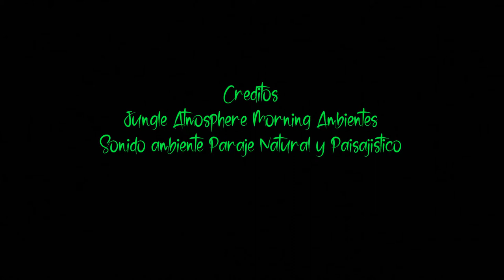2020_05 "Las Fuentes del Marqués" en Caravaca de la Cruz Región de Murcia. by zAkAtYn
by zAkAtYn | Las Fuentes del Marqués, un Paraje Natural y Paisajístico situado en Caravaca de la Cruz, al Noroeste de la Región de Murcia, España. Primavera Mayo 2020 un día 30. "Sombras y Luces".